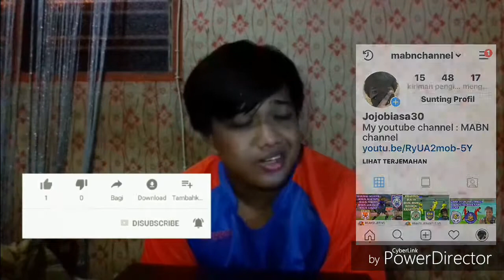Challenge Maggi pedas gilerr